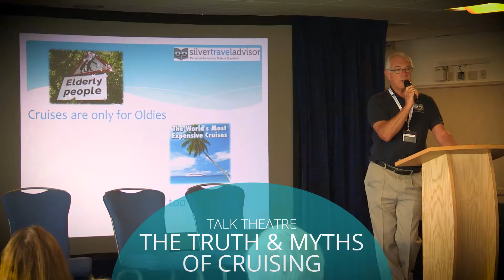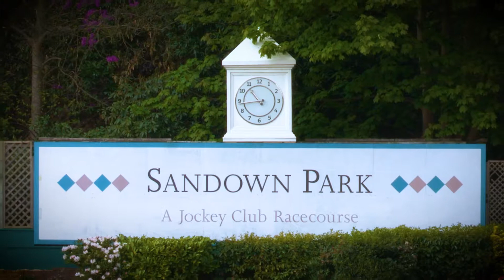Iglu Cruise Show Sandown 2017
Take a look at the highlights from the 2017 Iglu Cruise Show from Sandown Park Racecourse.